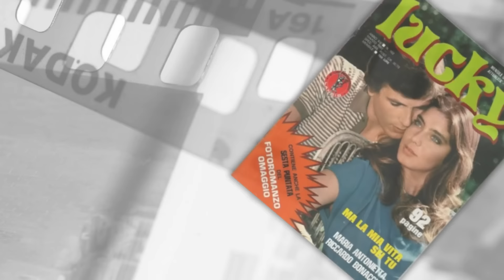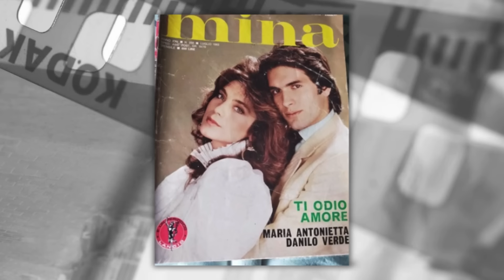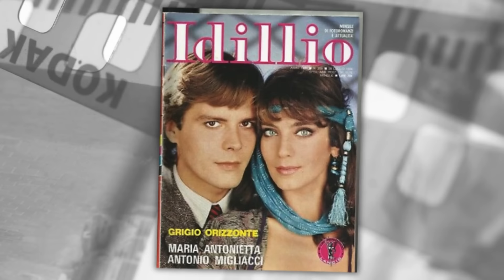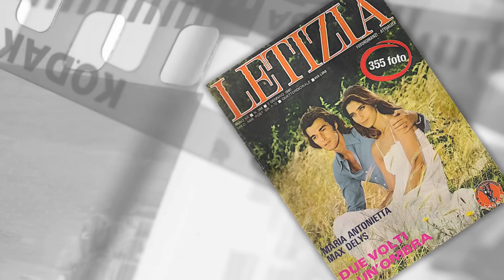3 ATTORI Famosi dei FOTOROMANZI Morti GIOVANI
Grazie